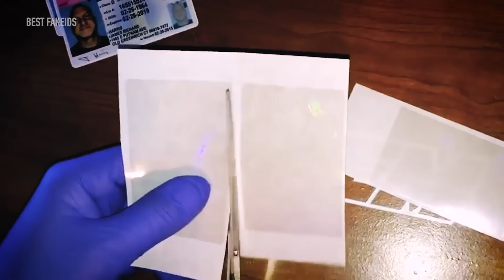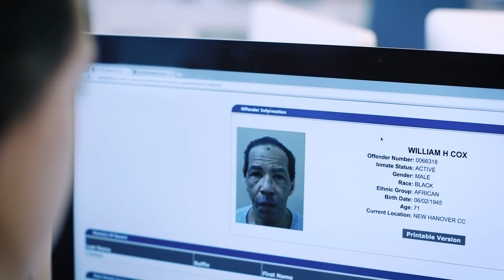How facial recognition caught a 40-year fugitive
States are rushing to implement facial recognition systems in driver’s license databases. The result has been bad news for fugitives.